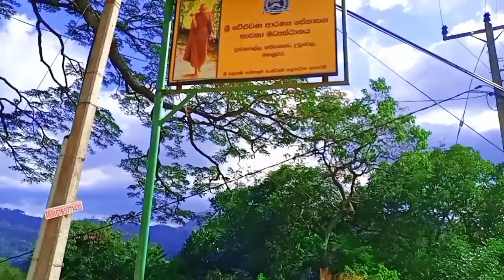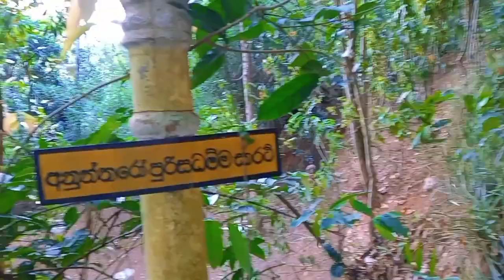Thapowanaya Temple.Kandy Temple.kandy travel place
hello traveles👋

Travel With PH